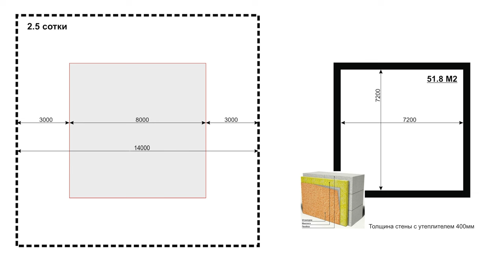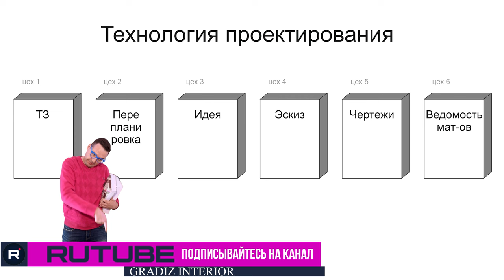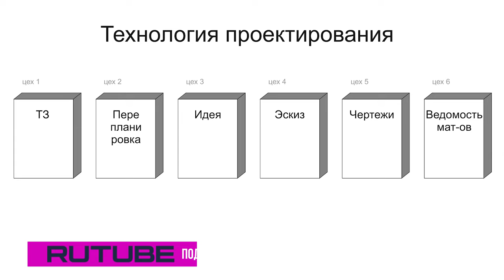Компактное совершенство: стильный 2х этажный дом на маленьком участке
В этом видео представлен проект компактного двухэтажного дома размером 8х8 метров, идеально подходящего для небольших участков шириной от 14 метров или площадью всего 2 сотки. Несмотря на малые размеры, я разработал стильный современный дизайн - проект с большим остеклением и плоской крышей. В доме предусмотрены все необходимые помещения для комфортного проживания, включая просторную кухню-гостиную, полноценные спальни, кабинет и две ванные комнаты. Смотрите видео, чтобы узнать подробнее о планировке, особенностях дизайна и преимуществах такого компактного решения.

Подробнее смотрите в видео:

00:00 Анонс
00:24 Описание размеров дома и участка
03:20 Планировка: обзор первого этажа
04:13 Санузел и кладовка на первом этаже
04:56 Кухня с островом и обеденная зона
06:57 Обзор второго этажа
07:33 Ванная комната на втором этаже
08:17 Завершение